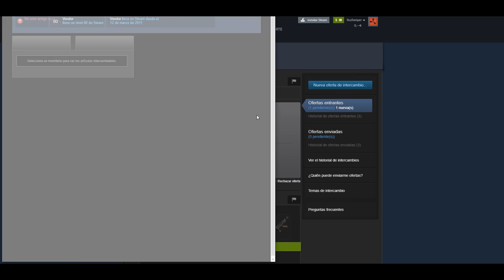LES ROBO EL RAIDEO 2 VECES ! | RUST Gameplay Español